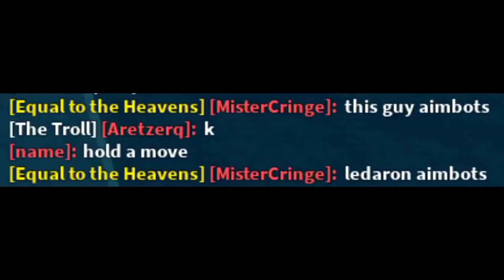QLF Crew | • Top EU Crew • | [BLOX FRUITS]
So we did It, our crew montage it was long and for some members, hard to get all their record (an exemple with Risayy who usually play on a bad computer but one time he had a good computer for one day, so we did his POV in 30min).
during the project i stoped blox fruits for some weeks so that was another problem for the video.
For the Edit, me and SkyZo Edited.
Well, this crew montage took time to be realized but now, he is here so if you enjoy it, the best way to proove we that you enjoyed, is to like, Subscribe and comment, thanks for all who willdo it.

Links :
Crew's discord :

Youtube Channel of some members who were on the edit and make videos :